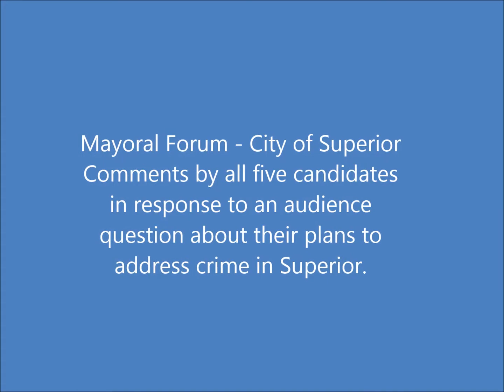Crime in Superior: Mayoral Forum Responses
At tonight's mayoral forum, an audience member posed a question about what each of the candidates proposed to do about crime in Superior. This video contains responses from all five candidates.